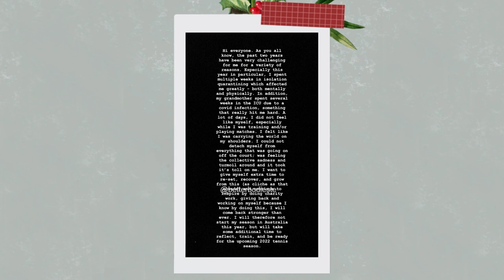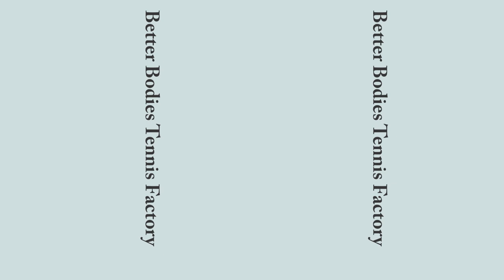Jingle bells day 7 | Plisikova Pregnant | Davis Cup finilist | 41 Days Until Australian Open